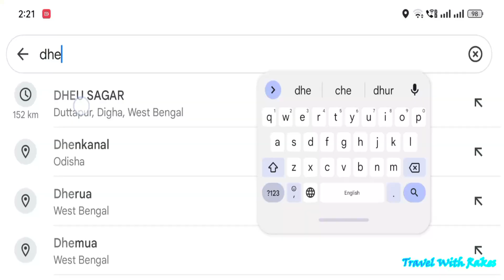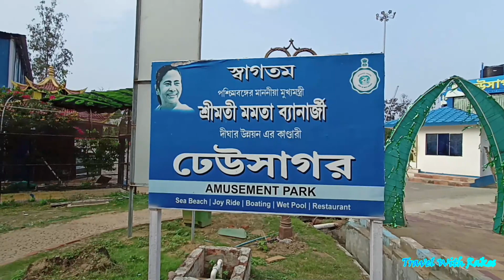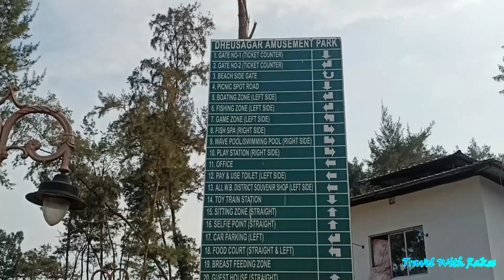Digha Dheu Sagar | দীঘার নতুন আকর্ষণ ঢেউসাগর | Dheusagar Park | Digha Tour | New Digha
ঢেউ সাগর পার্ক হলো নিউ দীঘা সমুদ্র সৈকতের খুব কাছে অবস্তিত এক নতুন,সবুজ গাছপালা পূর্ণ,বাচ্ছাদের খুব পছন্দের ,বিনোদনের এক ঠিকানা তাছাড়া ,রাতের দিকে এই পার্ক বিভিন্ন রঙের আলোতে এক অন্য রূপে ধরা দেয়।
সারা দিন সমুদ্রের বেড়ানোর পর রাতে ১-২ ঘন্টা সময় হাতে থাকলে আপনারা এই পার্কে ঘুরে আস্তে পারেন।
এই পার্ক প্রতিদিন সকাল ৯:৩০ থেকে রাত্রি ৯:৩০ পর্যন্ত খোলা থাকে।
এই পার্ক কিন্তু পিকনিকের জন্য ভাড়া দেওয়া হয়,আপনারা তার জন্য ফোনে যোগাযোগ করতে পারেন।যোগাযোগের জন্য ফোন নম্বর -৮৬৪০০০০৩০৫,৮৬৪০০০০৩১৫
আপনারা ঢেউ সাগর পার্ক নিউ দীঘা সি বিচ ধরেও আস্তে পারেন ,নিউ দিঘা সিবিচ থেকে পশ্চিমে হেঁটে ১ কিলোমিটার (উদয়পুর ও তালসাঁড়ির দিকে )
দীঘা মেন্ রোড ধরেও টোটো ,অটো করে আস্তে পারেন,ভাড়া নেবে ২০ টাকা জন প্রতি,রিজার্ভ করে এলে কিন্তু আপনার ভাড়া একটু বেশি পরবে।
 Your quires _
Dheu sagar digha
Dheu sagar park
Dheu sagar park digha
Dheu sagar digha at Day
Dheu sagar new digha
Dheu sagar ticket price
Digha side scene
Digha side scene 2023
Dheu sagar park rides
ঢেউ সাগর
ঢেউ সাগর পার্ক
ঢেউ সাগর পার্ক দিঘা
কেমন লাগলো ভিডিওটি অবশ্যই কমেন্ট করে জানিও
Social Media Handle

About Travel With Rakes
I am Rakes Bhaumik, I love travelling and exploring new things.

UPI ID : bhaumikrakesh89@oksbi

1. Travel With Rakes
2. Travel Vloging
3. Rakes
4. Travel Guide
5. Vloging
6. Taur Guide
7. Lifestyle Vlog
8. Vromon Guide